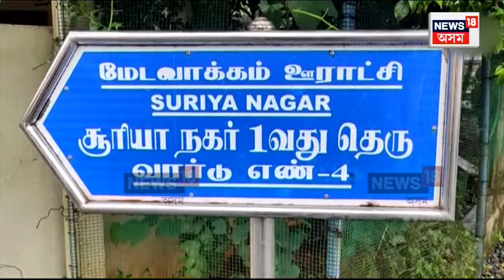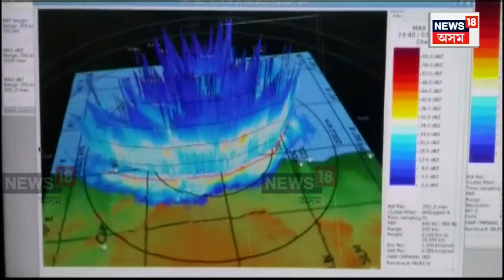Cyclone Michaung : বানত বুৰ গ’ল চেন্নাইৰ প্যান্থেয়ন ৰ’ড | EXPLAINED | N18V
Cyclone Michaung | দক্ষিণ ভাৰতৰ বিস্তীৰ্ণ অঞ্চলত সাগৰীয় ঘূৰ্ণী মিগজৌম
দক্ষিণ ওড়িশা আৰু অন্ধ্ৰ প্ৰদেশৰ উপকূলীয় অঞ্চলত মিগজৌম
দুয়োখন প্ৰদেশৰ বিস্তৃত অঞ্চলত সাগৰীয় ঘূৰ্ণী মিগজৌমৰ প্ৰভাৱ
চেন্নাইৰো বহু স্থানতো মিগজৌমৰ প্ৰভাৱত বানৰ সৃষ্টি
বানত বুৰ গ’ল চেন্নাইৰ প্যান্থেয়ন ৰ’ড
তামিলনাডু, পুডুচেৰীত প্ৰচণ্ড বৰষুণৰ সতৰ্কবাণী